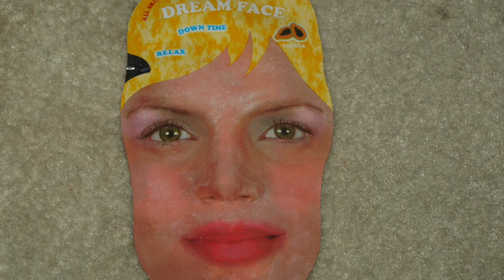Mylena's birthday January 15, 2018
Happy Birthday Mylena,
wishing you all the happiness in this world.